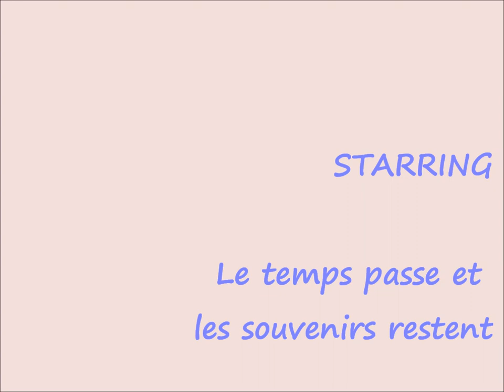JeanFERRAT# My Aquarelles - Colette & Jean FERRAT - Ma France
Vos impressions me serviront afin de continuer cette passion.
Coco Colette :)